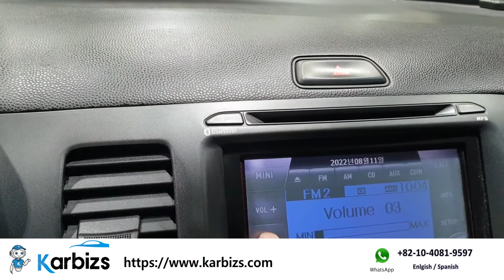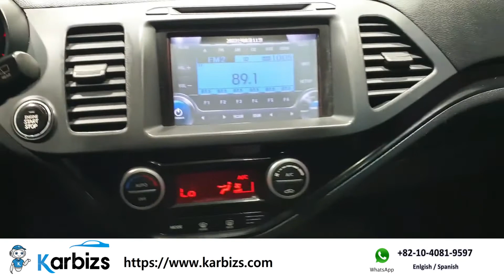2012 KIA MORNING on KARBIZS : Korean used car, auto usado coreano, سيارة مستعملة كورية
Korean Used car business platform!! KARBIZS

We have thousand more used cars for sale